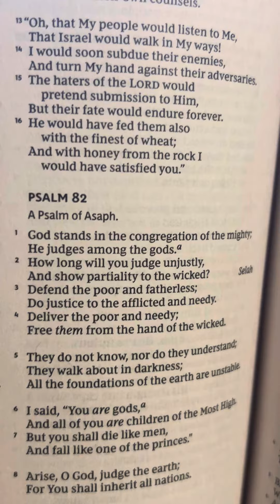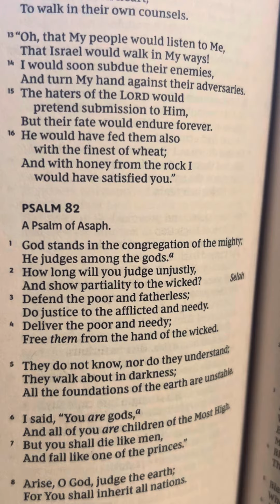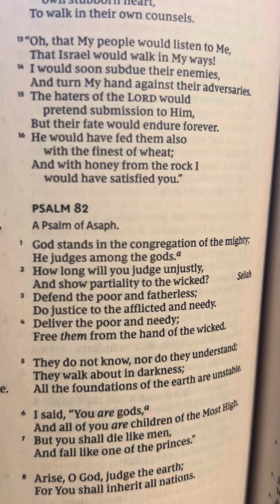Read this psalm every day for major changes in your life